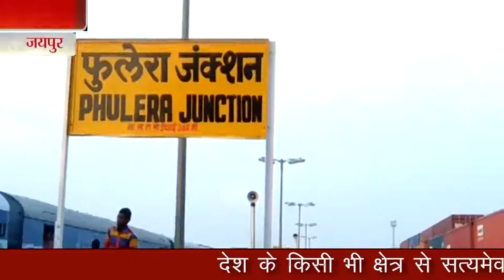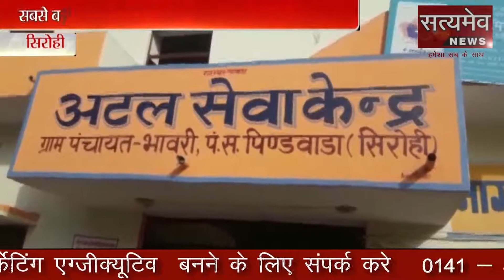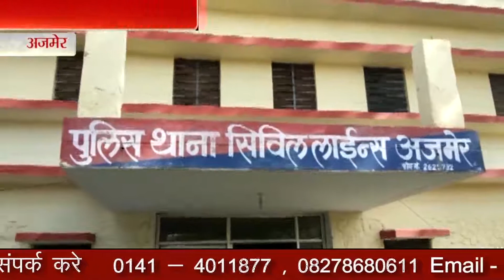05 April 2018 Morning News